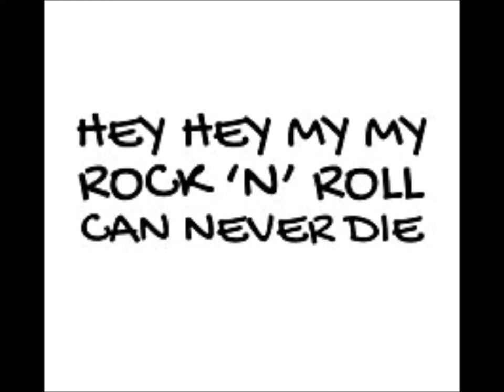RUST NEVER SLEEPS - 2COUNCIL present OUT OF THE BLUE